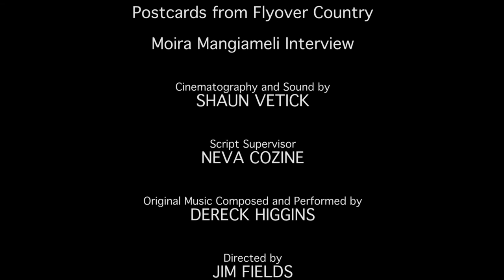Postcards From Flyover Country: Moira Mangiameli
In this interview, "Flyover Country" actress, Moira Mangiameli, talks about her early years as an actress and her character, "Aunt Martha" in the movie, "Flyover Country."